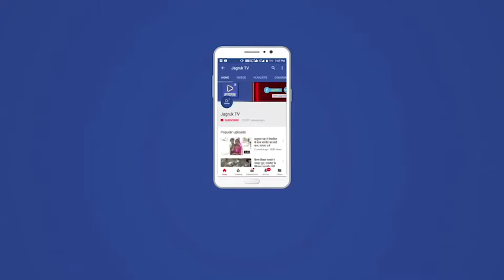JAGRUK TV: अर्बुदांचल में बीती रात व गुरुवार सुबह मूसलाधार बारिश हुई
अर्बुदांचल में बीती रात व गुरुवार सुबह मूसलाधार बारिश हुई। शहर के कई इलाकों में पानी भर गया।  शहर के गांधीनगर शिवाजी कॉलोनी, प्रेम नगर,इंद्रा कॉलोनी,उमरणी हाउंसिंग बोर्ड, आबकारी, कॉलेज, राजा कोठी के सामने वनवे मार्ग जलमग्न हो गए। वाहन चालकों व राहगीरो को परेशानी का सामना करना पड़ा।